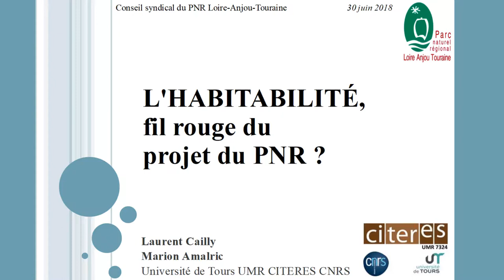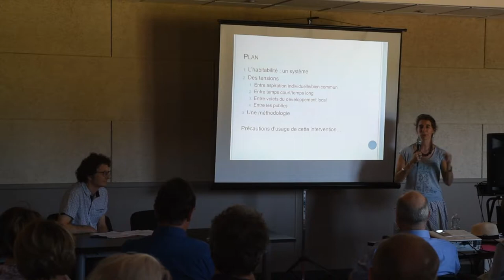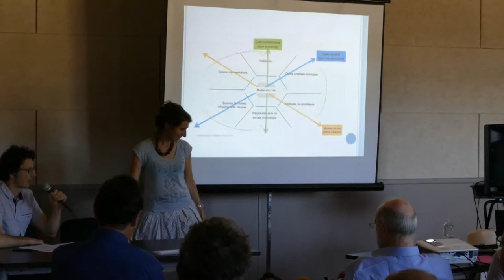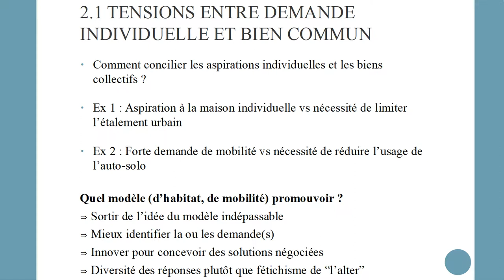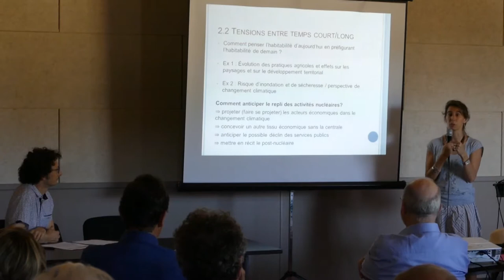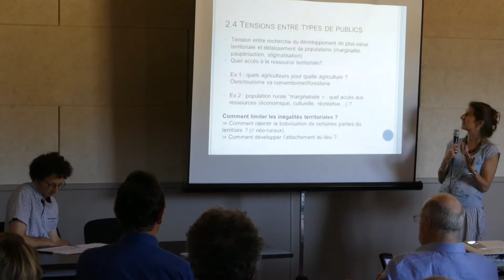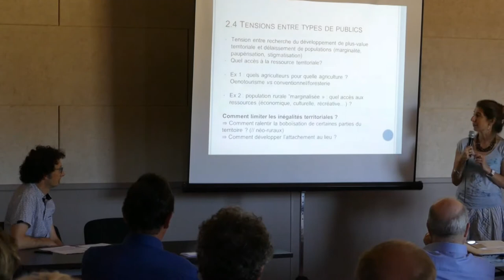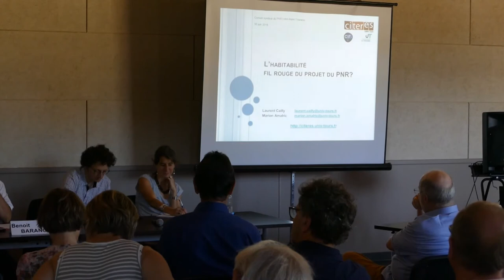CS PNRLAT juin2018 habitabilité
Intervention de deux géographes de l'université de Tours, membres du Comité Scientifique et Prospectif du Parc, à propos de la notion d'habitabilité du territoire, pour mieux appréhender son avenir.

L’habitabilité, un mot un peu nouveau qui semble complexe pour dire une chose en fait très simple : quelles sont les conditions de bien-être et de bien vivre sur un territoire, au plan individuel comme au plan collectif ?

Une question globale qui permet de dessiner des pistes méthodologiques qui peuvent avoir du sens pour le Parc qui rentre dans sa période de révision de charte.